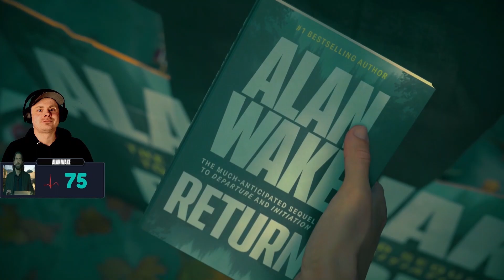Die Jagd von Scratch 📕 Alan Wake 2 | LETS PLAY | WITH HEART RATE Deutsch #82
📕 🔦 Taucht ein in die Dunkelheit mit dem neuen Lets Play von Alan Wake 2! 📕 🔦

Willkommen, Freunde der Spannung! In diesem exklusiven Lets Play von Alan Wake 2 nehmen wir euch mit auf eine Reise in die tiefsten Abgründe der Dunkelheit. Alan Wake ist zurück, und dieses Mal wird die Finsternis noch intensiver. Seid bereit für ein Lets Play von epischen Abenteuer, das euch den Atem rauben wird! Vor 13 Jahren kam Alan Wake, ein Bestsellerautor mit Sitz in New York City, in das idyllische Bright Falls, eine Kleinstadt im Nordwesten des Pazifiks, um dort Urlaub zu machen, seine Ehe zu retten und seine Schreibblockade zu überwinden. Während des Urlaubs mit seiner Frau Alice erweckte Alan jedoch eine übernatürliche Macht der Finsternis in einer Horrorgeschichte zum Leben. Wake bekämpfte das Dunkel und schaffte es, es dorthin zu verbannen, wo es herkam – an einen albtraumhaften, dunklen Ort, der unter dem Cauldron Lake außerhalb der Kleinstadt Bright Falls versteckt war. Wake schrieb ein Ende für seine Horrorgeschichte und befreite damit seine Frau aus der Dunkelheit unter dem See, wurde jedoch selbst dort gefangen.

Alan Wake ist nicht tot, seit 13 Jahren ist er ein Gefangener an einem dunklen Ort, einem Albtraumgefängnis, das sich jenseits der echten Welt befindet. Wake schreibt eine düstere Geschichte, um die Realität zu formen und seinem Schicksal zu entkommen. Gejagt von einem unersättlichen Schrecken kämpft Wake darum, seinen Verstand zu bewahren und den Teufel mit seinen eigenen Waffen zu schlagen. Bis jetzt ist er gescheitert.

Die zweite Geschichte folgt Saga Anderson, einer erfahrenen FBI-Agentin mit dem Ruf, unmögliche Fälle zu lösen. Sie kommt in die Kleinstadt Bright Falls, um eine Reihe von rituellen Morden zu untersuchen. Die Leiche des FBI-Agenten Robert Nightingale wird gefunden und setzt eine Kette von Ereignissen in Gang, die ein schlafendes Böses von Neuem entfesselt.

Andersons Fall entwickelt sich zu einem Albtraum, als sie Seiten einer Horrorgeschichte entdeckt, die um sie herum wahr zu werden beginnen und beunruhigende Verbindungen zu Alan Wake aufweisen, einem Schriftsteller, der vor über einem Jahrzehnt verschwand. Sie wird in eine übernatürliche Horrorgeschichte verwickelt, die Wake selbst geschrieben hat und muss nun versuchen, seiner Gefangenschaft zu entkommen.

Hallo, mein Name ist Manimarco ich liebe Gaming voralem wenn es um ältere Spiele geht. Wenn du Lust hast beim nächsten Livestream dabei zu sein dann schau doch vorbei, übern ein Follow würde ich mich sehr freuen, genauso wie hier. Ich freue mich das ihr hier auf meinen Kanaltrailer gestolpert seid, schaut euch in Ruhe auf meinen Kanal um und habt hoffentlich Freude an meinen Videos.